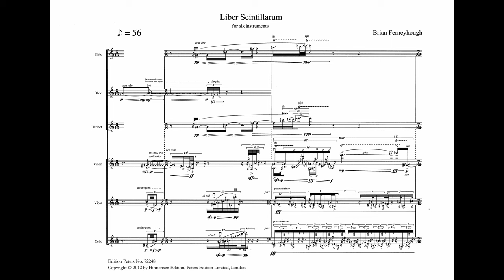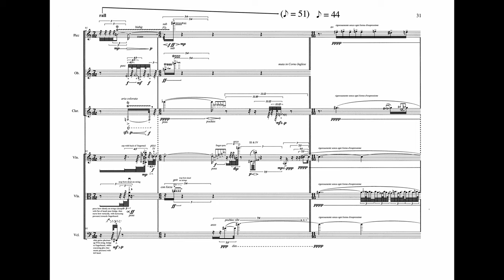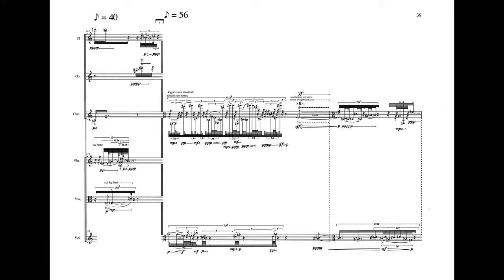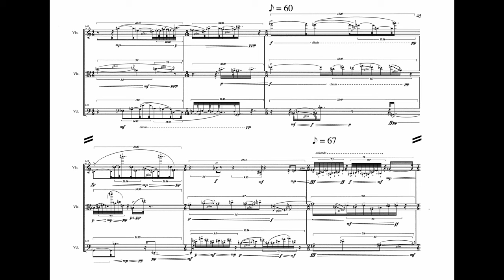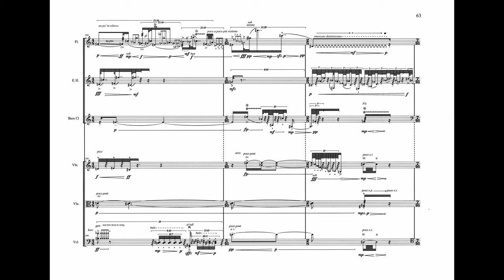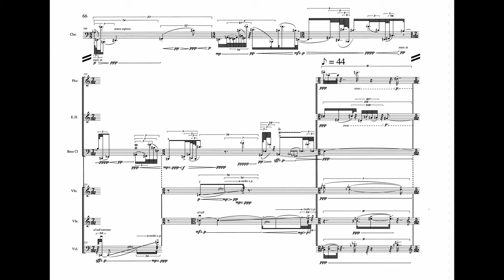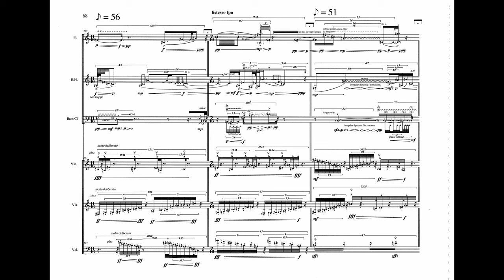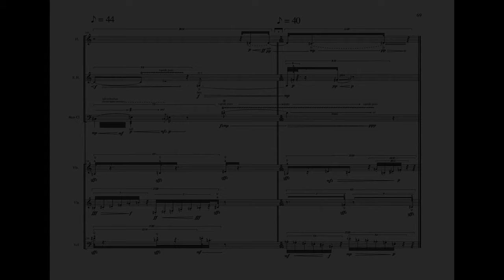Brian Ferneyhough - Liber Scintillarum (2012) (Score video)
Truly a scintillating piece. And my first score-video.

Performed by ensemble recherche. FLAC audio.

From booklet:

"The programme begins, however, at its
proximal end, with Liber Scintillarum,
ﬁrst performed at Darmstadt in 2012.
As Ferneyhough has explained, he
took his title from that of a compilation
put together by a monk at the
ancient abbey of Ligugé somewhere
around 700 AD. This original ‘Book
of Sparks’ assembled extracts from
the Gospels and the Church Fathers.
Ferneyhough’s piece ‘similarly adopts
a process of excerption from a 20-layer
pre-compositional matrix’, either by
choosing just a few layers or by
sweeping across them all. As in other
recent works, the score suggests a
succession of fragments, set off by
double barlines and ranging in length
from a single bar to a dozen or so.
(The score is also characteristically
exacting, requiring the players not only
to navigate complex fractions of the
beat but also to pitch eighth-tones with
great facility and execute durations
down to the 1024th note, representing
around 12 milliseconds.)

"Sometimes the fragments seem,
by their difference from their
surroundings, to represent excerpts
such as Ferneyhough describes, but
sometimes they are less distinct, or
diverse within themselves. A fragment
just for the string trio around the
halfway mark stands out, as does one
a little earlier for clarinet and cello,
contrasting with the piece’s overall
high-treble register – as, of course,
does the mini-cadenza for bass
clarinet near the end. But there are also
much briefer ﬂashes within fragments –
of march or chorale, of ﬁfe and drums
(piccolo with chords from the others),
of suspensions on beautifully laid out
harmonies.

"Ferneyhough’s intention for this
splintered form was to place the music
in a perpetual now, each moment
fresh and innocent of the past. Yet the
work is by no means just a cascade
of brilliant episodes. Ideas reappear –
high iterations among them – and
the overall effect is one of gradual
containment and settling (which might
also be understood as progressive
disintegration or dissipation of energy).
To some extent this happens because
of the increase in slower tempos and
leaner textures, but at the same time
the music has been teaching us how
to listen. It is obvious from the ﬁrst
that sparks are ﬂying from instrument
to instrument, one ﬁring off the next;
increasingly, this process reveals itself
as occurring over the longer term, as
excerpts respond to one another, to counter, interrupt or proceed.

"The composer has described Liber
Scintillarum, for its febrility, as an
‘involuntary scherzo’."